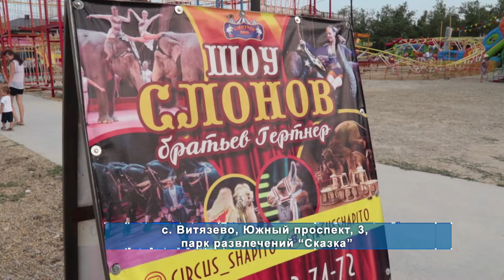Немецкий цирк братьев Гертнер покорил сердца зрителей